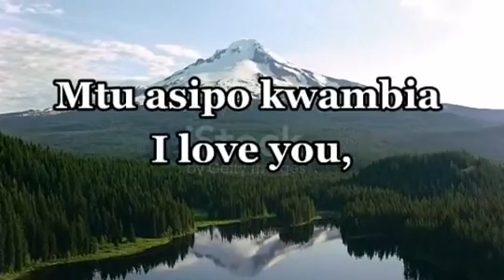Learn to be silent.